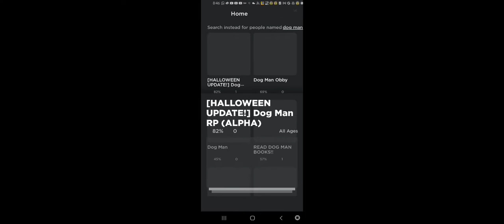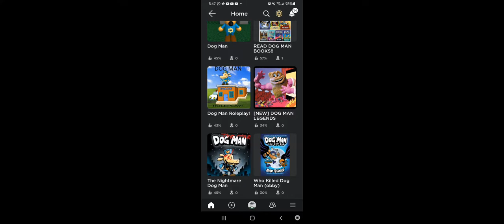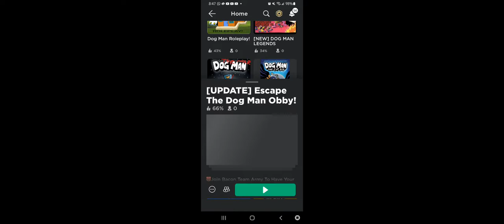Dog Man 2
I don't own the game